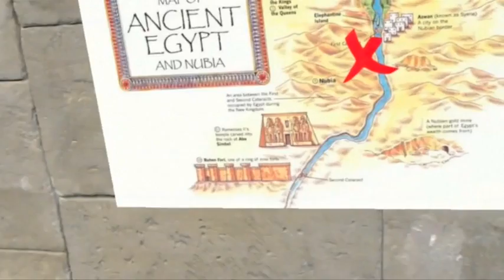扩增实境AR赋新知 古文明精髓重现眼前 [20161026]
参观博物馆，对于部分人来说，是探索历史、增长知识的旅程，但也相对较为沉闷。为了吸引年轻一代，荷兰国立博物馆利用扩增实境技术AR，让游客可以透过镜头，以3D 虚拟影像，一窥上古文明。

埃里克霍兰　（代尔夫特理工大学研究人员）：“我们会进入神殿内扫描，扫描房间，扫描神殿内外环境和各个角落，之后我们使用这个3D模型，透过不同的软件，在电脑加以复制，再加上其他不同的特点，如影像、电影、插图、动画以及按缩放、拉近、互动等功能。”